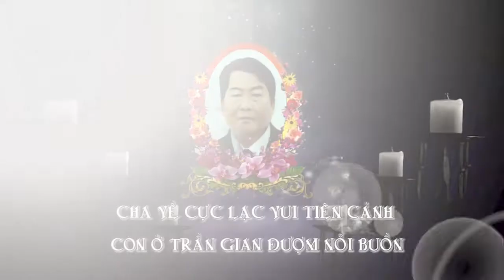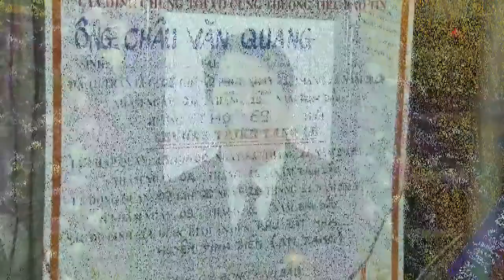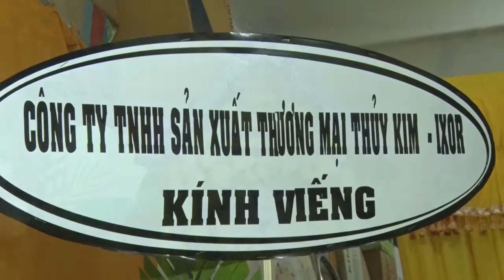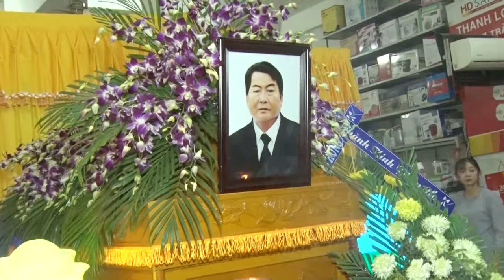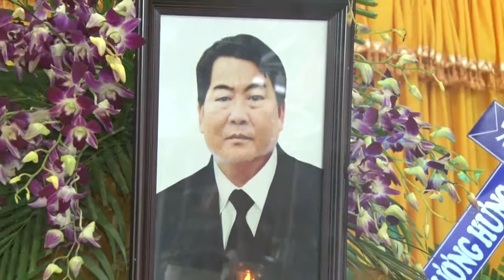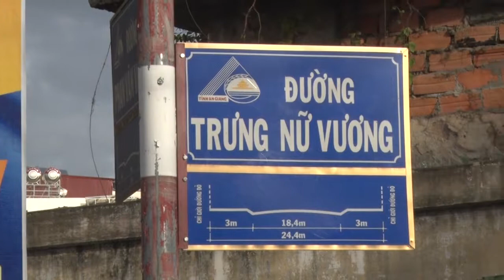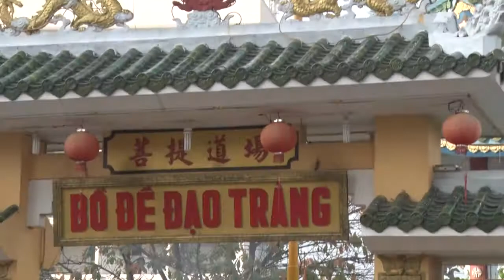le tang chau van quang 2017